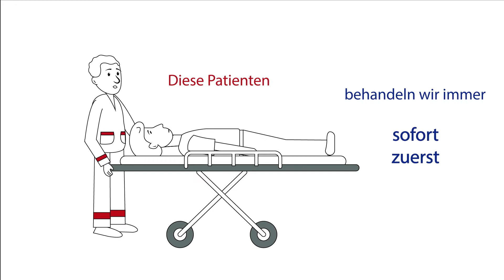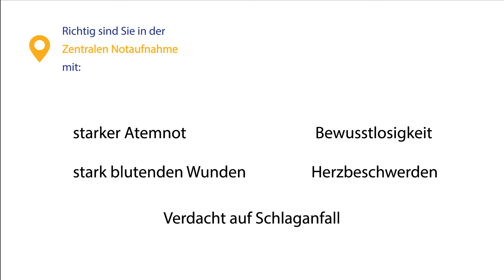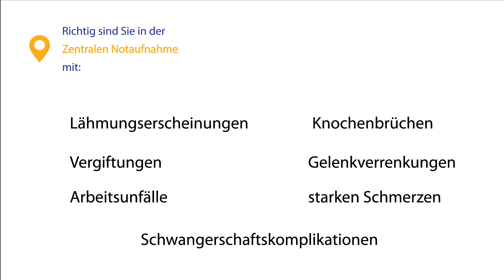Erklärfilm ZNA Deutsch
Bin ich ein Notfall und richtig in der Zentralen Notaufnahme? Dieser Film erklärt einfach und verständlich, wann die ZNA die richtige Adresse ist und warum es lange dauern kann, bis dort leichte Fälle versorgt werden. Und wer besser in der Ärztlichen Bereitschaftsdienstzentrale aufgehoben ist.